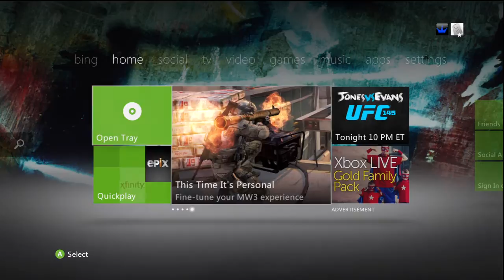Sony Vegas 11 HD PVR Quality test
Quality test